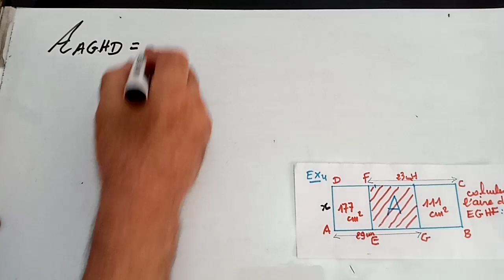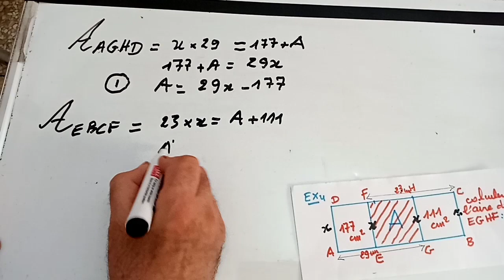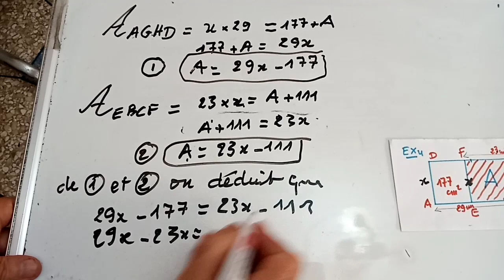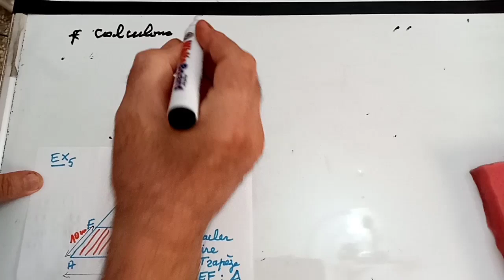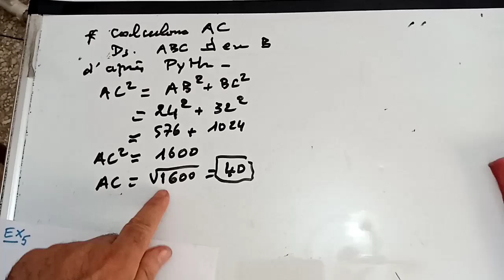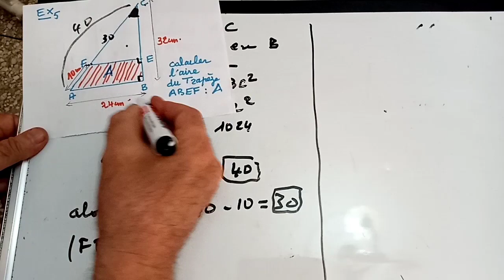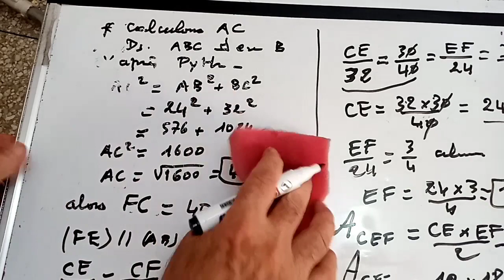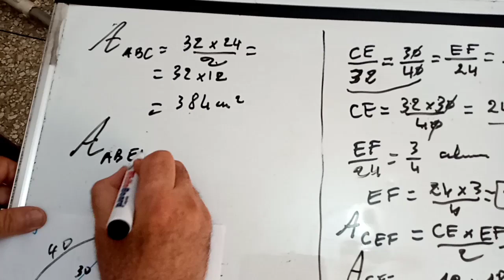2ACet3AC préparation pour les olympiades ( partie géometrie)